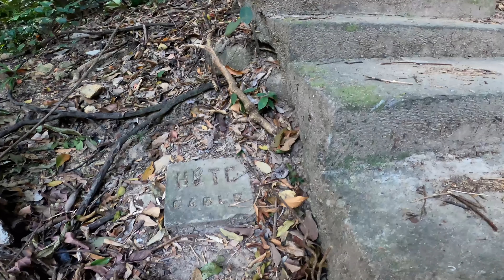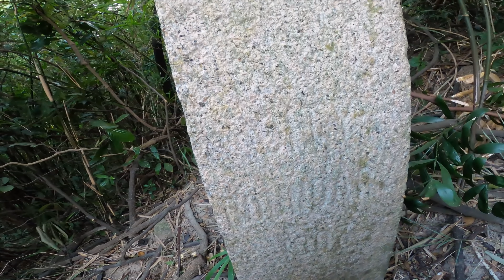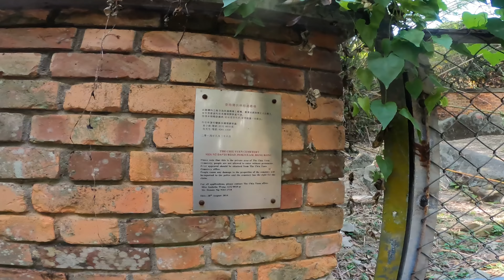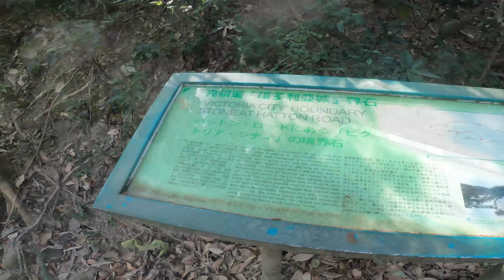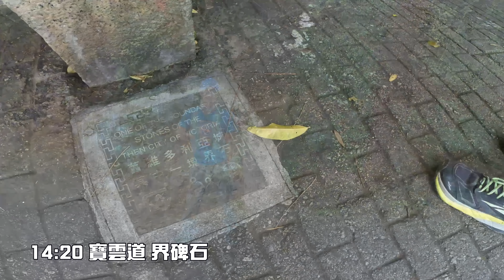Staycation南洋酒店+界碑石全走[行山郊遊好去處]4K｜探尋3條新發現界碑石|穿越九條1903維多利亞城界碑石+1個界碑遺址|高CP值快閃Staycation Package + 古跡探索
界碑石全走+南洋酒店Staycation[行山郊遊好去處]4K｜探尋3條新發現界碑石|穿越九條1903維多利亞城界碑石+1個界碑遺址|高CP值快閃Staycation Package + 古跡探索｜香港島行山郊外路線

📣45:38南洋酒店由呢度開始
南洋酒店
快閃優惠拎到免費升級至行政客房 有興趣可以睇吓，無優惠都好鬼抵

起點: 堅尼地城站
終點: 跑馬地馬場
路線: 9條界碑石+1個遺址
距離:  約16.5km
預計時間：4-5小時

拍攝時間：2021 12月上旬 晴

一按即 PayMe！